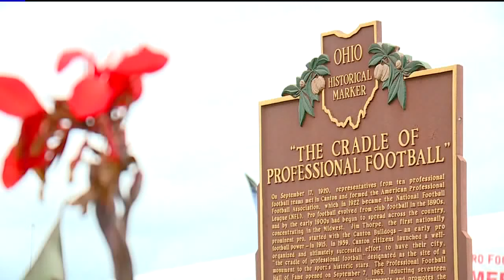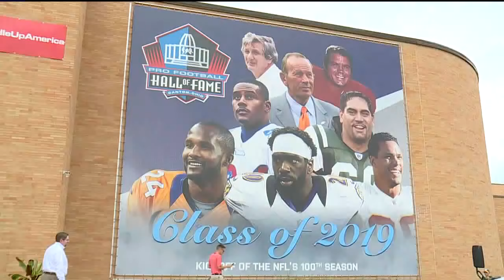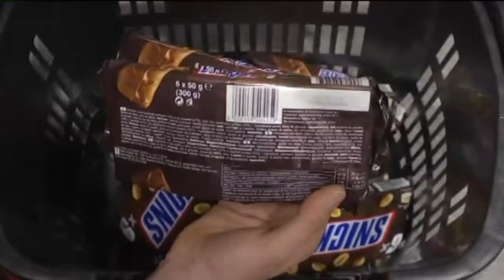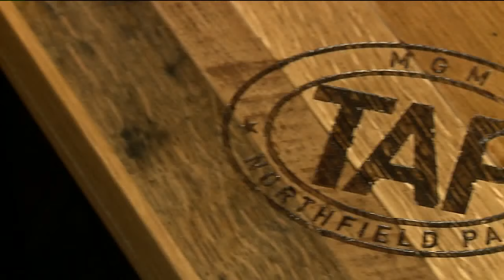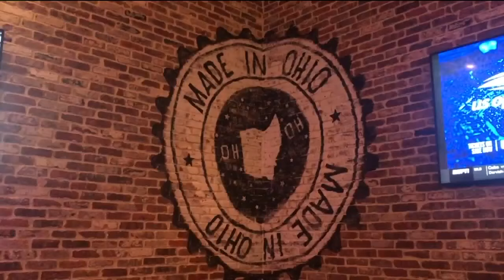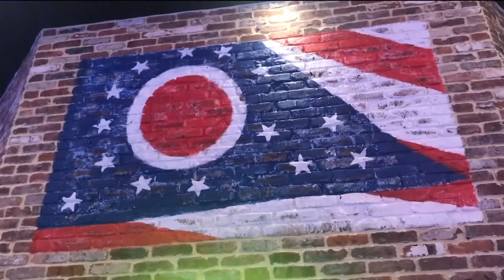The Rizzo Show August 4th 2019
This video is about The Rizzo Show August 4th 2019